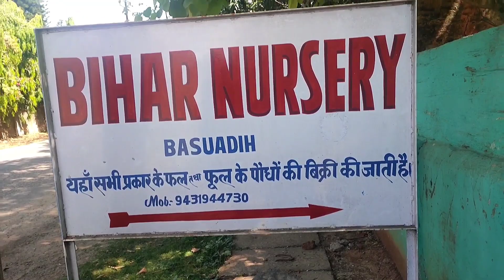Plant's Nursery in Jharkhand | BIHAR NURSERY | Monu Mishra vlogs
Plant's Wholesale & Retailer Nursery in jasidih,Jharkhand | BIHAR NURSERY | All details in one video

ye nursery me har ek plant's milte hai.. apko koe sa v plant's chaye apko milega... wholesale price mai.. diya gaye number pe ap call krke sara ka sara details le sakte hai.
or agar Mujhe se kuch details chahiye to mujhe Instagram ya Facebook mai txt kr sakte hai..

plant nursery
plant nursery business
plant nursery near me
plant nursery degree 1st year
plant nursery training course
plant nursery malayalam
plant nursery business malayalam
plant nursery visit
plant nursery in delhi
plant nursery in bangalore
Plant's
plants
plants doctor
planets voice
plants name
plant fragrance
plant life
plants drawing
plant's life cycle
plant parts
plants grow
Plant's Wholesale
plants wholesale nursery near me
plants wholesale market in delhi
plants wholesale market in kolkata
plants wholesale market
plant wholesale
wholesale plant nursery in kolkata
wholesale plant nursery in kerala
wholesale plant nursery in pune
wholesale plant nursery in hyderalbad
wholesale plant nursery in bangalore
You're incognito